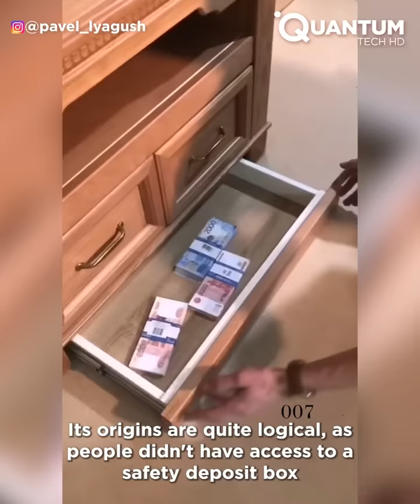Smart Furniture | Ingenious Space Saving Designs And Hidden Doors ▶6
It doesn't matter how much space you have at your place, we are sure this smart furniture will come in handy at any time. So watch this review of smart furniture and tell us what you think. Enjoy!

Thumbnail: Built-in beds plus sloped ceilings are a great combination when you deal with attic rooms

Douyin2: ID: Qiduoduo1

PITH & STEM.